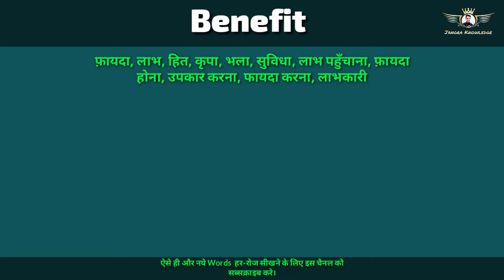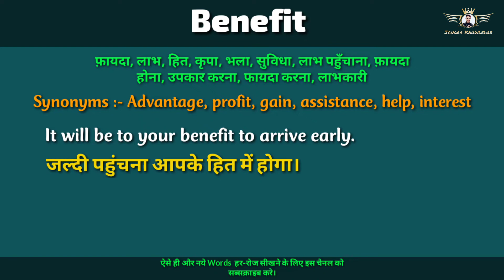Benefit meaning in hindi || Benefit ka matlab kya hota hai || Jangra knowledge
नमस्कार दोस्तों आप सभी का अपने यूट्यूब चैनल Jangra knowledge पर हार्दिक स्वागत है।

अगर आपका कोई सुझाव या शिकायत है तो आप कमेंट करके भी हमें बता सकते है।

आज की इस वीडियो में हम benefitका हिंदी में मतलब समझेंगे और साथ में benefit का pronunciation भी सीखेंगें यानि की आप benefit के अर्थ के साथ साथ ये भी सीखेंगें की benefit को कैसे बोले या benefit को बोलने का सही तरीका क्या है? इसके  अलावा benefit शब्द के Synonyms और इससे बनने वाले Sentences भी आज आज की इस वीडियो मे सीखेंगे। इसलिए वीडियो को अंत तक ध्यान से जरूर देखें।

तो बस एक मिनट में सीखिए Benefit को|
Let’s learn Hindi Meaning of benefit in detail.

ऐसी ही और वीडियो के लिए चैनल Jangra Knowledge के होम पेज पर विजिट करें :

Benefit  meaning in hindi
Benefit  ka matlab kya hota hai
Benefit ka kya matlab hota hai
Benefit ko hindi me kya kahte hai
Benefit  ka hindi me kya arth hota hai
Benefit synonyms
Benefit ke synonyms kya hote hai
Benefit   in sentence
Benefit  use in sentence
Benefit ka sentence me use kaise kare
Jangra Knowledge
Learn english with sandeep
how to learn english in easy ways
English sikhne ki shurawat kaise kare
English kaise Sikhe
Jangra knowledge